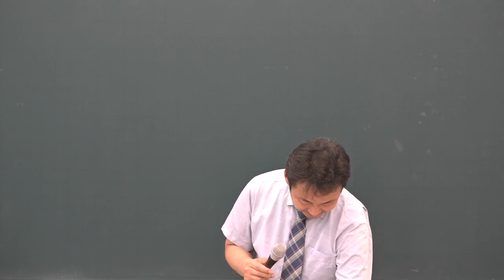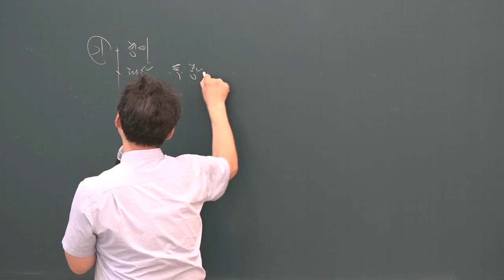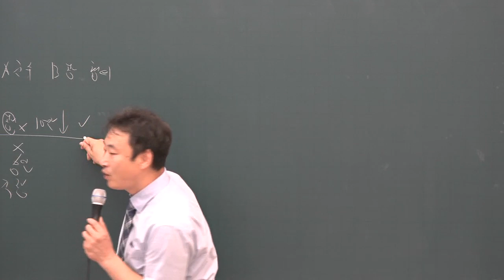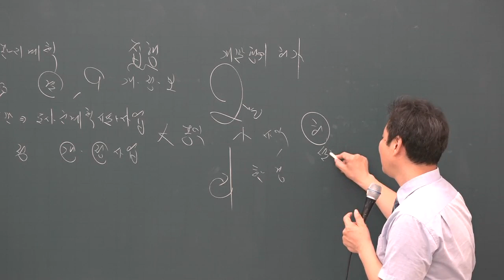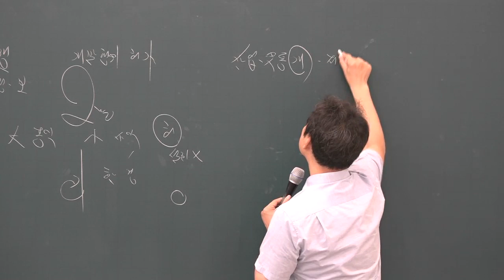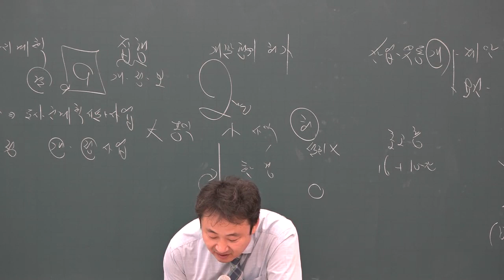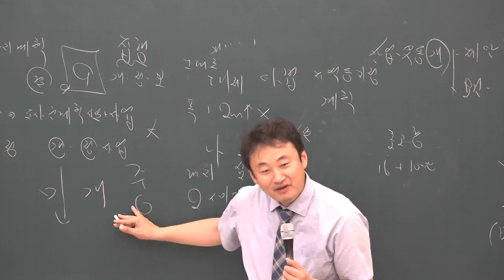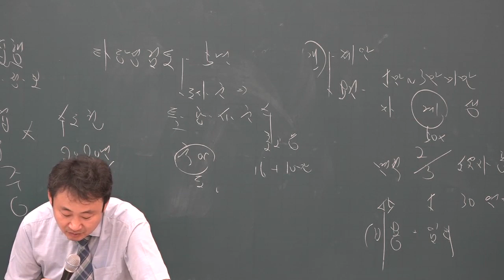[공전무] 2019년 공인중개사 부동산공법 문제풀이 7-2